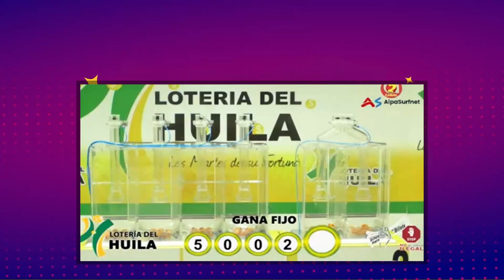Resultado de LOTERIA del HUILA del martes 1 de AGOSTO de 2023 🔔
loteria,
res loteria,
resultado loteria,
resultados loteria,
loteria chance,
loteria de,
loteria de hoy noche,
loteria gana,
loteria hoy,
loteria y chance,
loterias anoche,
loterias ayer,
loterias colombianas,
lotería huila,
loteria,
loteria de anoche,
loteriadelacruzroja,
loterias de ayer,
res loteria,
resultado loteria,
resultados loteria,
loteria chance,
loteria de,
loteria gana,
loteria hoy,
loteria y chance,
loterias anoche,
loterias ayer,
loterias colombianas,